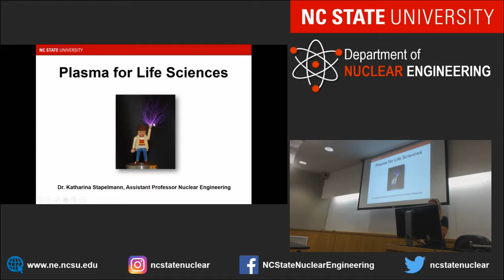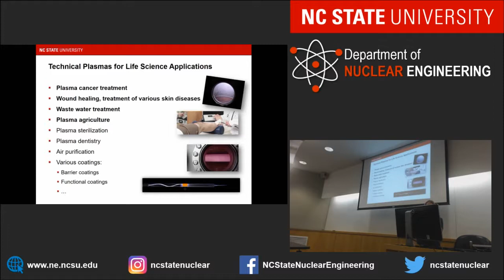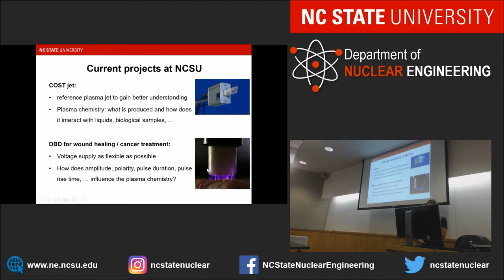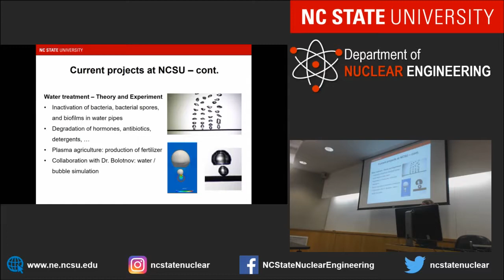Nuclear Engineering Faculty Focus - Katharina Stapelmann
Katharina Stapelmann